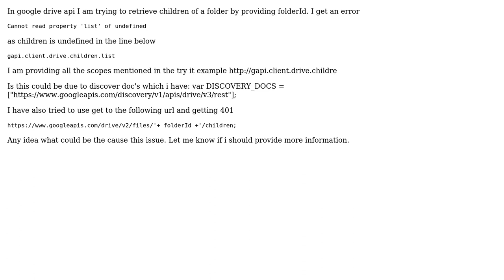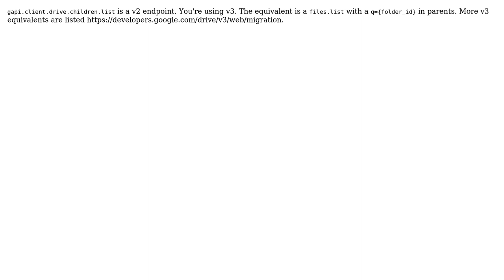google drive api Can't load children of a folder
With thanks & praise to God, and with thanks to the many people who have made this project possible! | Content (except music & images) licensed under CC BY-SA | Music | Images & others | With thanks to user pinoyyid user Jhankar Mahbub and the Stack Exchange Network Trademarks are property of their respective owners. You are responsible for your own actions.